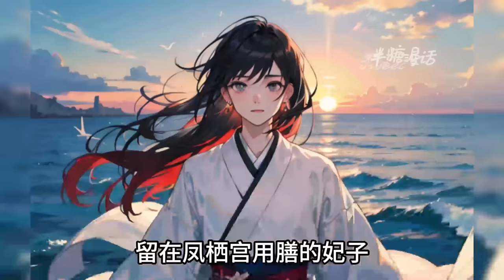【完结】《厌春宫》她在梦中看到了自己的结局，枕边人为了夺权谋害自己全家，自小到大的好姐妹是害自己永无子嗣的元凶。皇恩尽失，众叛亲离，她机关算尽只得一尺白绫#小说